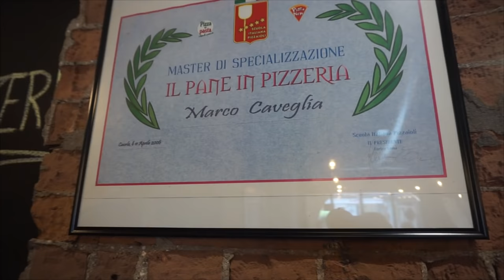MASSIVE AUTHENTIC ITALIAN PIZZA CHALLENGE ! Tuscany Italy | Tuscan Wolf | Man Vs Food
REAL AUTHENTIC ITALIAN PIZZA! This is the most amazing Tuscan Italian Pizza I have ever had! Fresh ingredients, amazing taste, and true Italian love and technique going into this delicious food at Tuscan Wolf in Whitby Ontario! Join us for this Delicious Menu Challenge!
110 Dundas St W, Whitby, ON L1N 2L9

Send me stuff to eat/review :) :
Joel Hansen